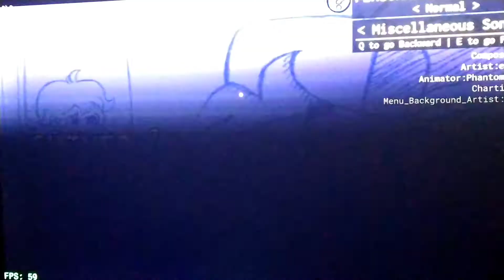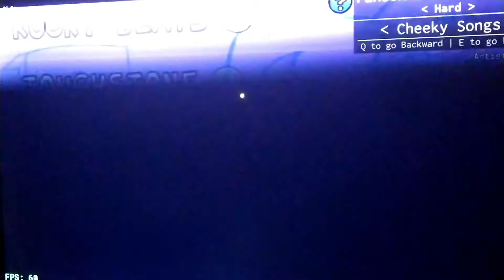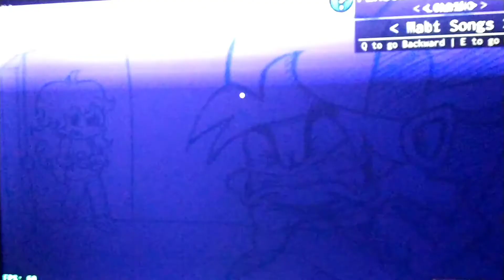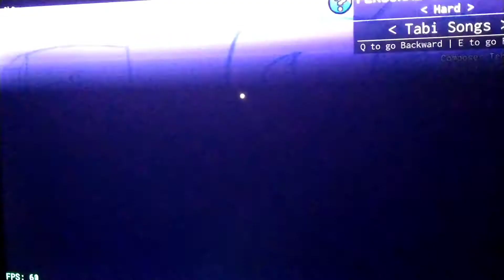Literally FNF vs cheeky and phase 0 tricky